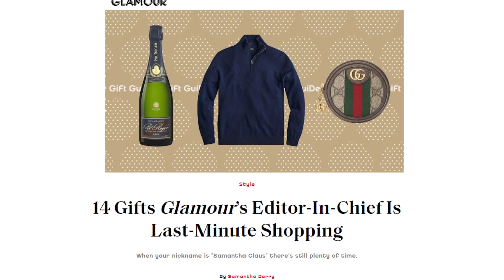We are FINN (EMEA)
We're one of the fastest-growing global, independent agencies, with a heart and a conscience. We serve clients through a powerful combination of hands-on partnership, highly specialised expertise, and a values-driven culture that champions integrity, collaboration, and innovation. With dedicated employees across the globe, we are ONE FINN, united by a shared vision, unwavering values, and a relentless commitment to driving positive change, for our people, our clients, and our world.